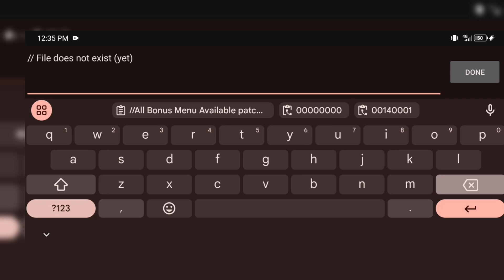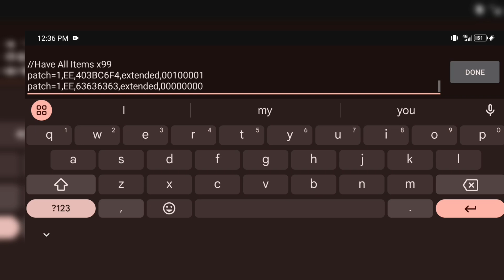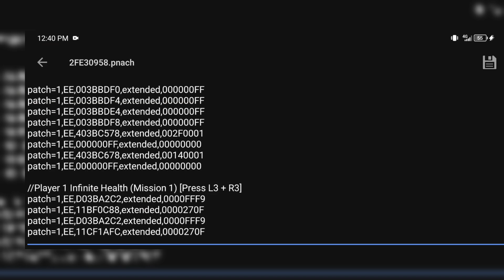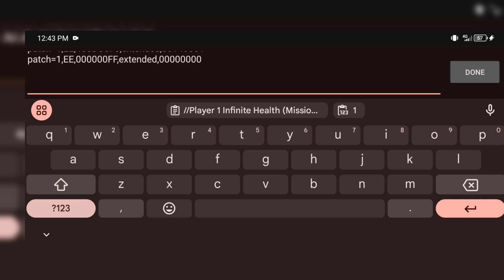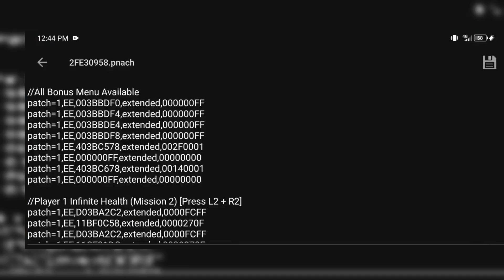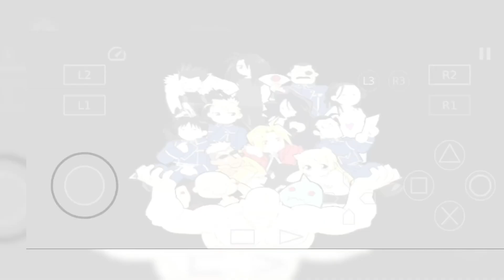Hagane no Renkinjutsushi Dream Carnival - PS2 - PNACH Cheats